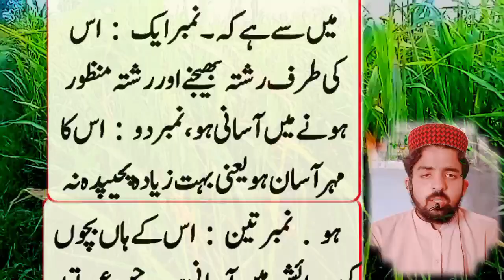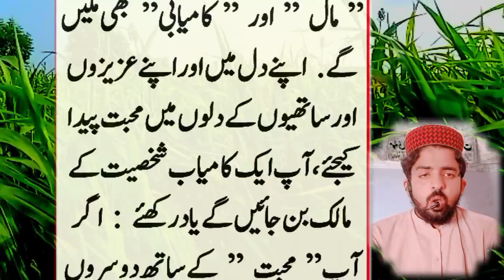yah teen nishaniyan jis aurat ke andar ho wo babarkat hoti hai || farmane nabvi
nek aurat ki alamat
Shaadi ke Liye kaun si aurat acchi hoti hai